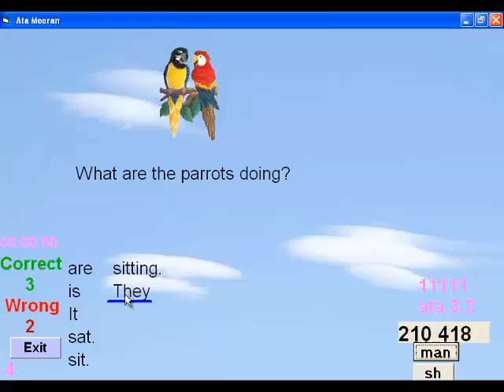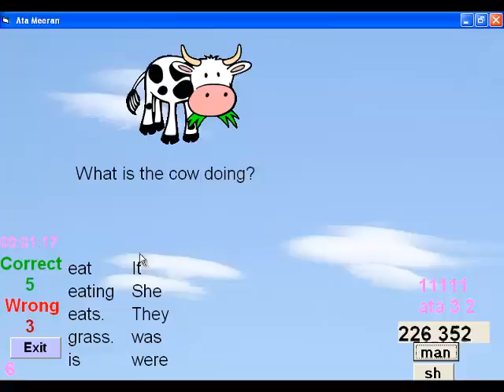Englihs Teaching Software